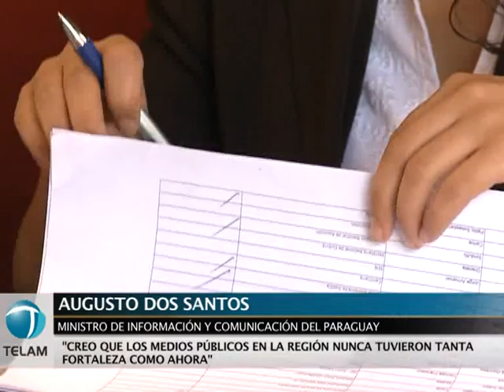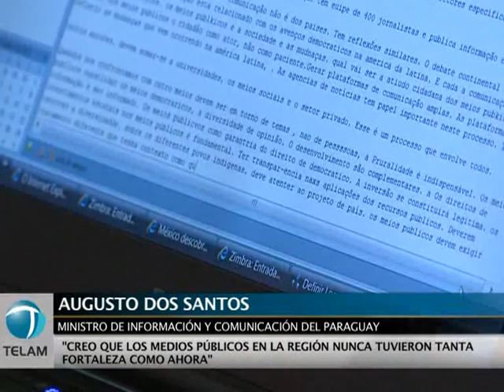Comenzó un proceso de revalorización de lo público en América Latina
Organizado por el Ministerio de Información y Comunicación del Paraguay y con el patrocinio del Banco Mundial, se realizó en Asunción el Seminario Internacional Medios Públicos y Sociedad, que contó con la representación de la Agencia de Noticias Télam.
El encuentro contó con la presencia de representantes de medios y sistemas de comunicación públicos de varios países de América Latina y de la NHK, la corporación estatal de radio y televisión de Japón, quienes aportaron sus ideas y experiencias para la concreción del debate que, lejos de cerrarse, permite avanzar y profundizar en la elaboración de políticas conjuntas en torno de la democratización de la palabra.
Entre los expositores estuvo Daniel Giarone, Gerente de Desarrollo Internacional de la Agencia de Noticias Télam, quien junto a otros panelistas expuso sobre los contenidos, objetivos y perfiles periodísticos así como los procesos de unidad regional de las agencias de noticias nacionales del continente.